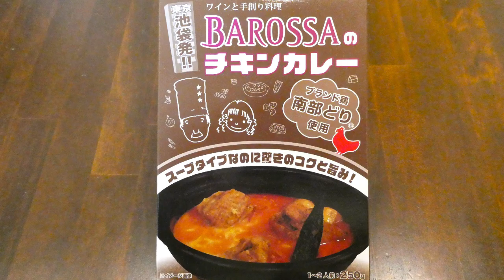コスモ食品 ケー・エム・フーズサービス BAROSSAのチキンカレー 食べてみた (レトルトカレー日記 No.264)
ブランド鶏『南部どり』を使用した、サラッとしたスープタイプなのに驚きのコクと旨みを持つ絶妙なハーモニーのスパイスは心地よい辛さをやみつきにするチキンカレーです。